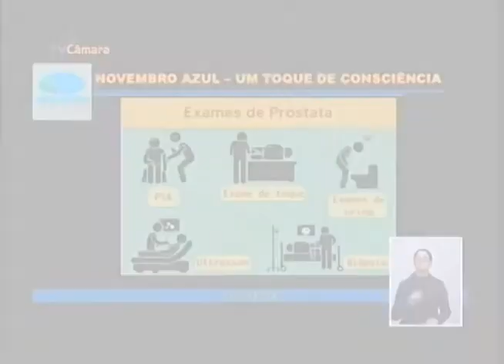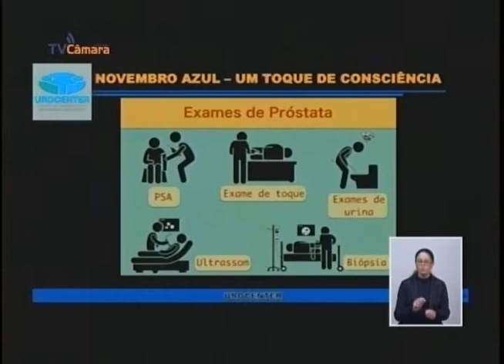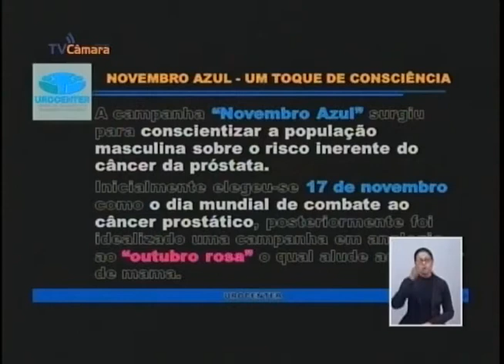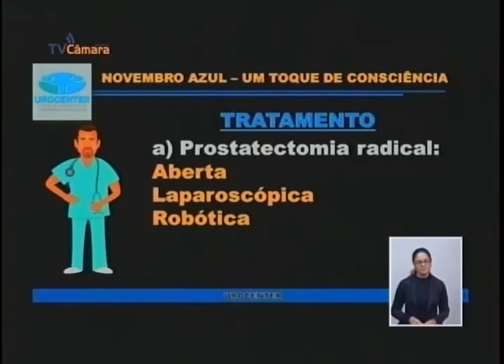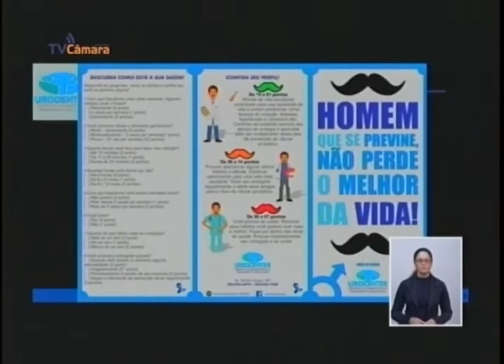Câncer de próstata o medo e a falta de informação são os maiores problemas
Câncer de próstata  novembro azul prevenção exame do toque